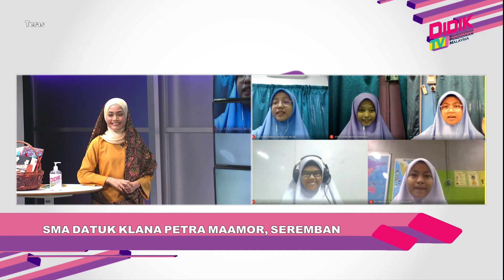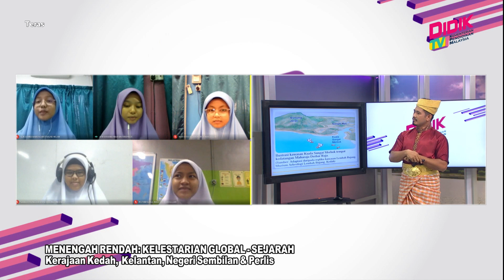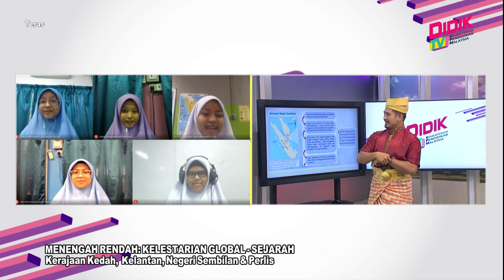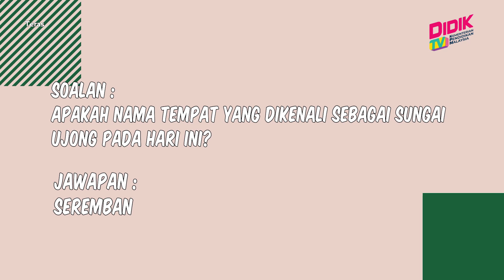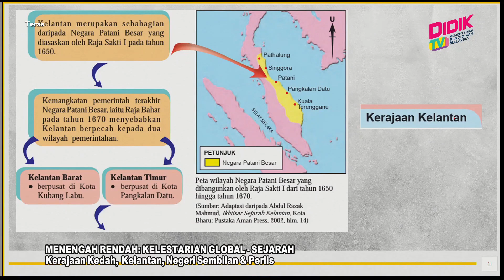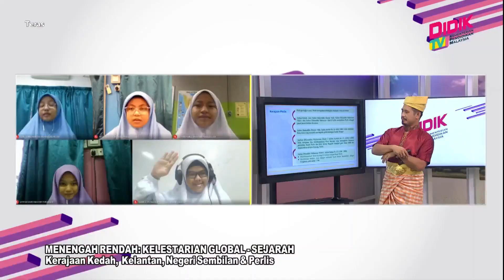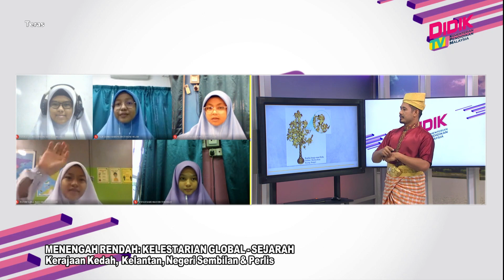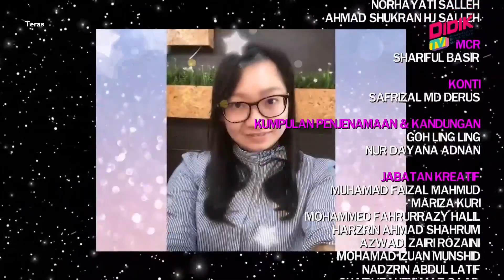Teras (2021) | Menengah Rendah : Kelestarian Global - Sejarah Kerajaan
Tajuk : Menengah Rendah : Kelestarian Global - Sejarah Kerajaan negeri Kedah, Kelantan, Negeri Sembilan dan Perlis
Guru : Muhd Ridhuan Bin Abdullah Sani